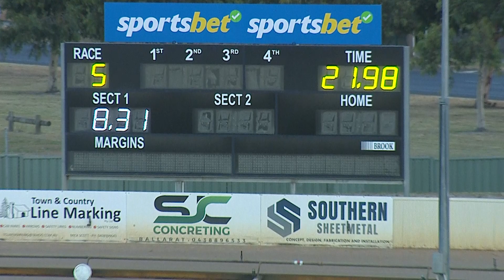BAL TUE 27 FEB 24 R5